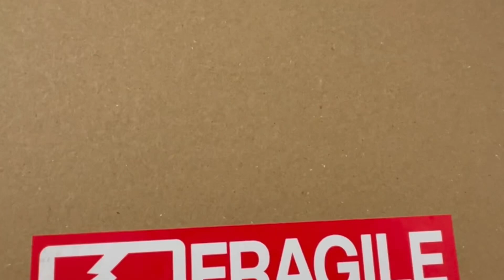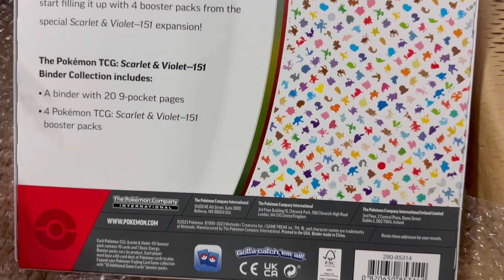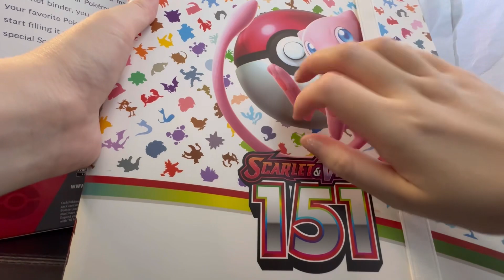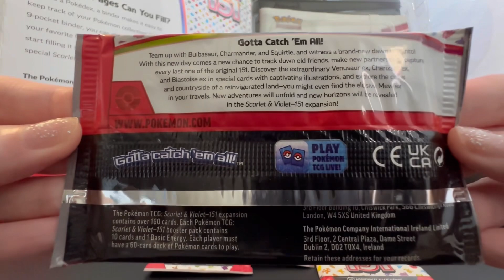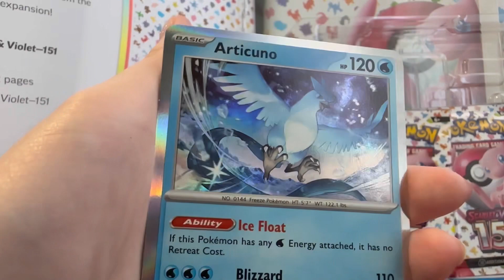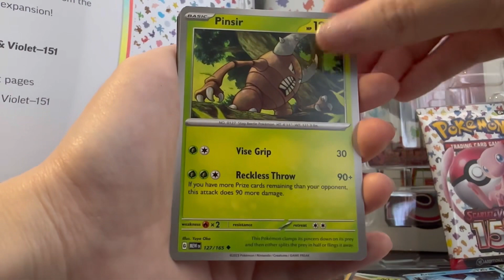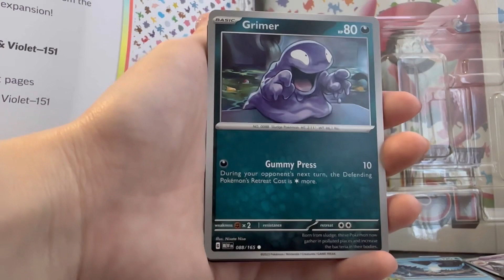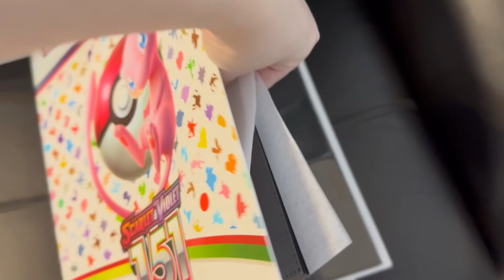I ‘Bought’ Pokemon 151 Binder Collection for FREE!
I was super lucky to be given the whole binder collection with 4 Pokemon 151 packs in it although I only ordered the binder as a Christmas present to meself! I wanted to mail the packs back but the seller thought it’d be too complicated so I got the packs for free! Essentially, I paid half price for the whole thing. Instead of selling the packs, I decided to open them since I’ve never opened this pack before and I love the pack design! More importantly, it was because I didn’t want to profit off someone’s mistake! 😇